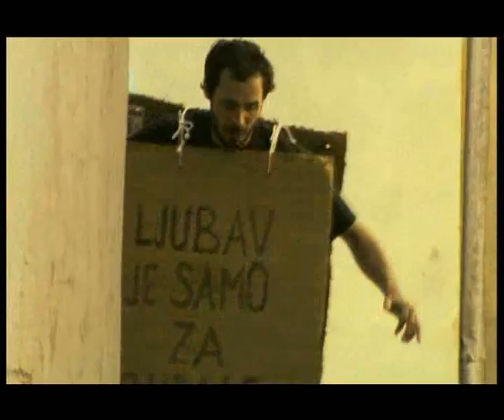Ante Raguz - Moje i Nicije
This is a video of croatian pop artist Ante Raguz and his supporting band Baksuzi. The video was shot on croatiand island Krk.